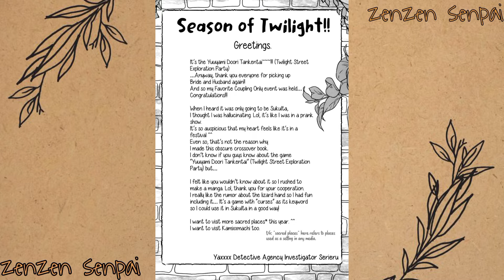SukuIta ❴Eng❵ “ Yome de Danna de kounin de~ Chuugaku-hen~ ”「JJK DJ」〔⚠️boyxboy⚠️〕